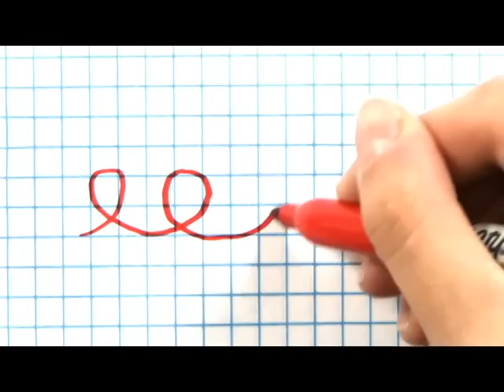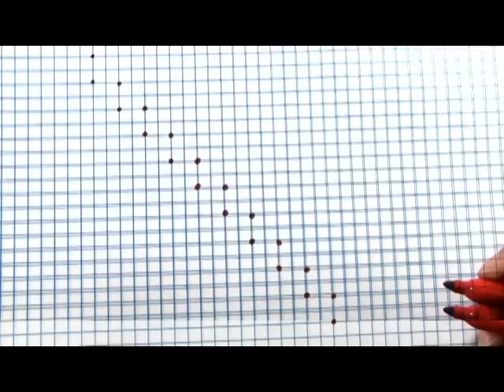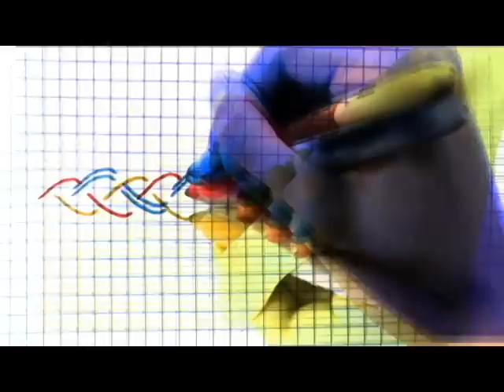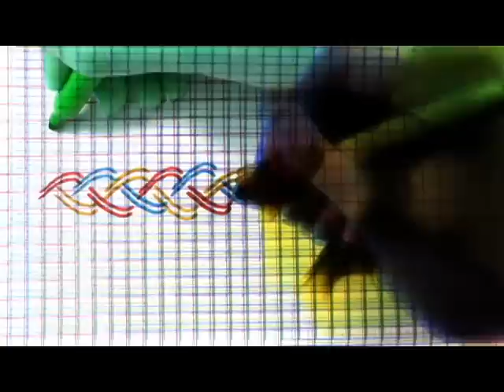Doodle Music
A visual and musical expression of mathematical symmetry groups. The transformations done to the video are equivalent to the transformations done to the notes.

These type of repeating patterns are called frieze patterns. A couple wallpaper groups are also represented.